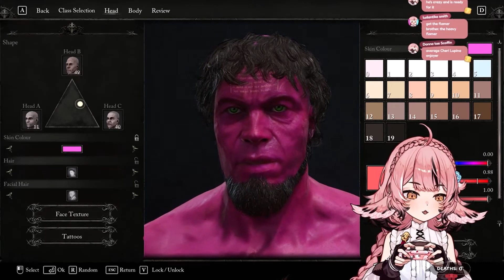[VReverie Clips] Cheri Lupina Creates The Perfect Crusader In Lords Of The Fallen!!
Original stream from 20:48 to 46:50, 59:32 and 1:13:35

Can't start a good crusade without a great crusader and dang, did Cheri make the peak form of a crusader here.